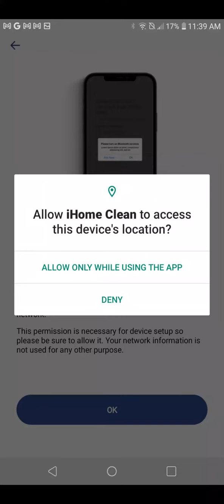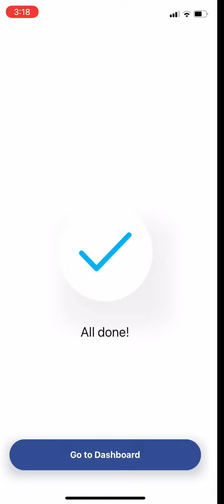iHome AutoVac Eclipse - How to Connect to the iHome Clean App for Android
Watch this video tutorial to learn how to connect the iHome Clean App to your home network.